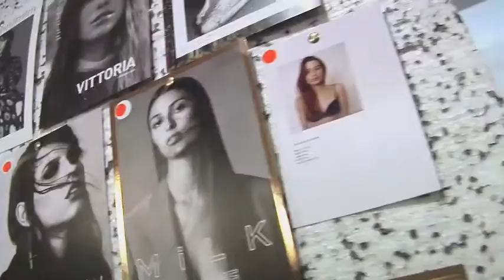Daks London Woman FW17-18